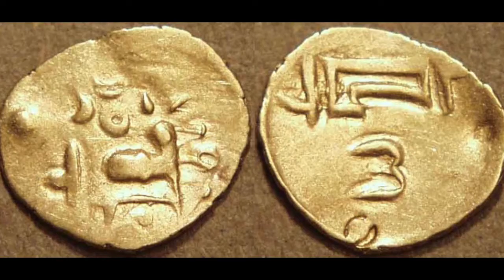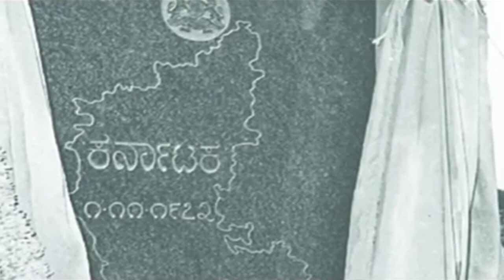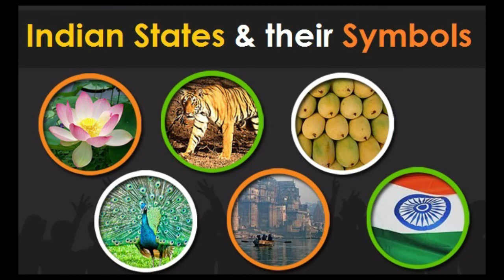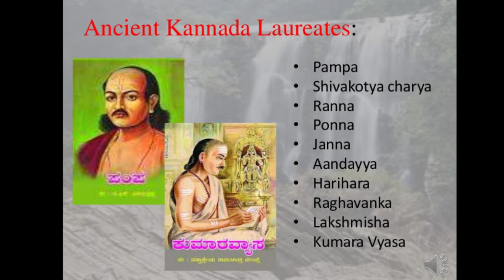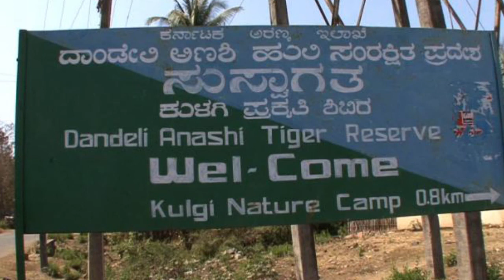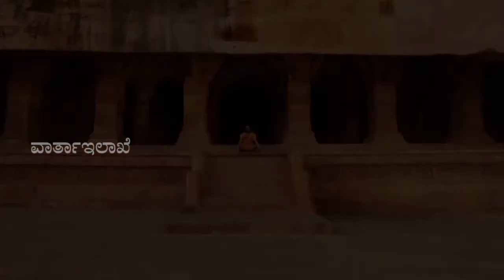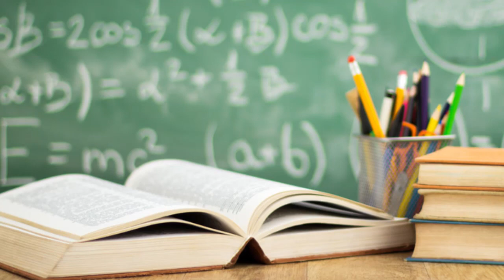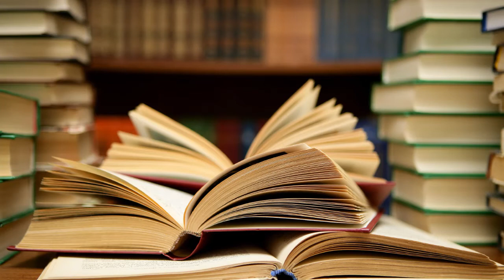Digdarshana : Documentary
Production by Alva's Multimedia Studio